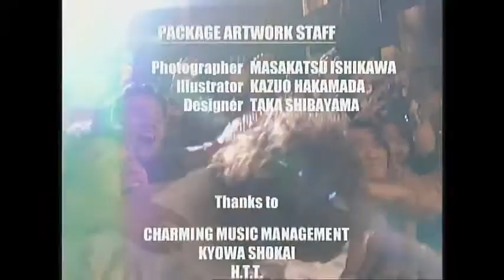Praying Mantis - Captured City (Live)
Band : Praying Mantis
Album : ?
Style : Heavy Metal
Country : UK
Year : ?